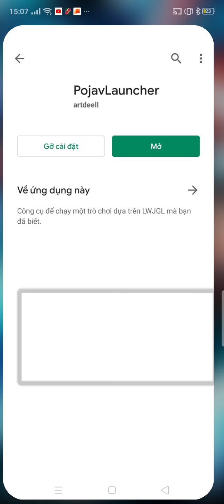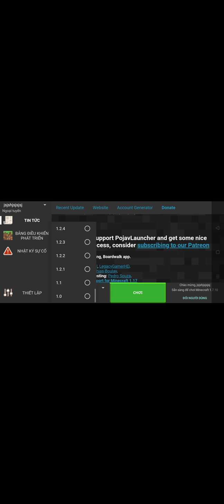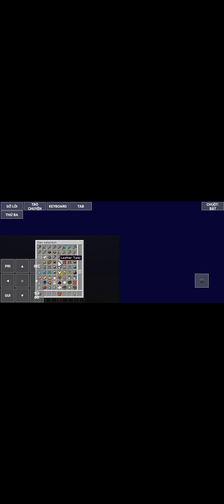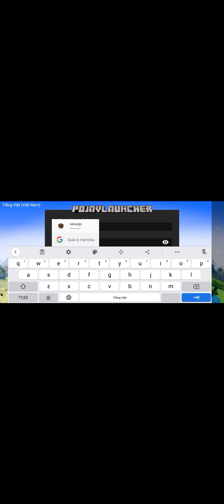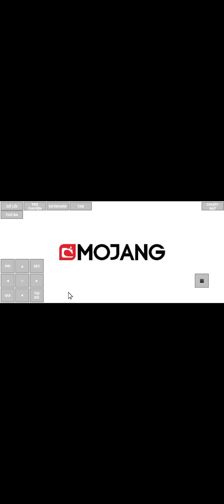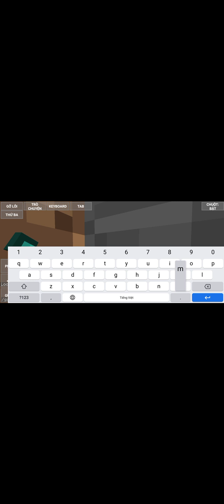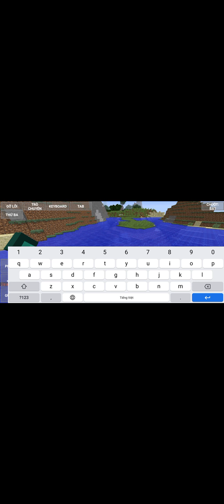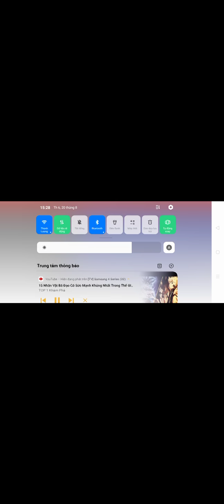Minecraft java trên Điện Thoại Android